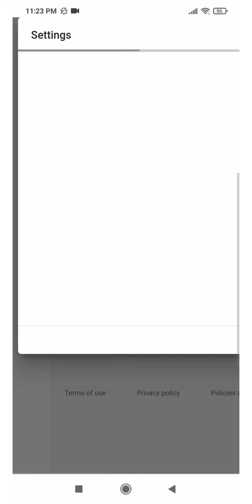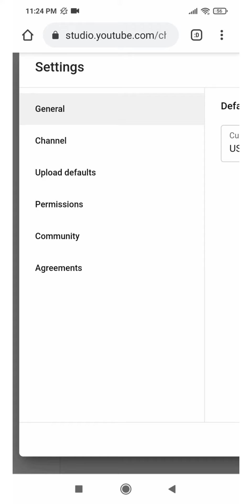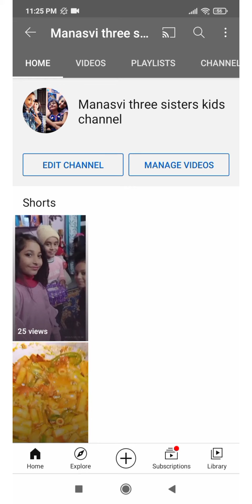how to hide subscribers must watch with full pruf